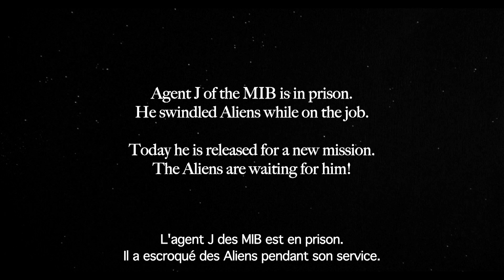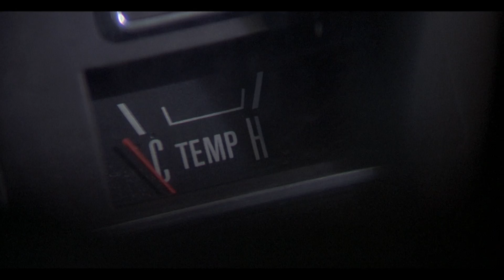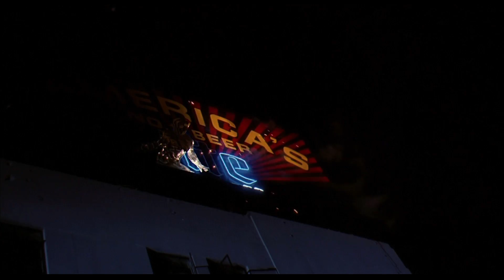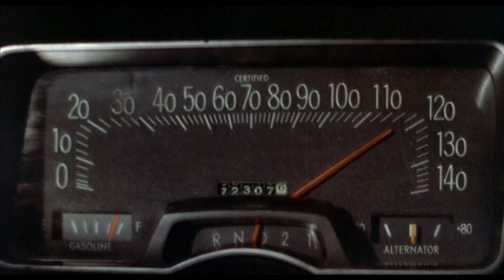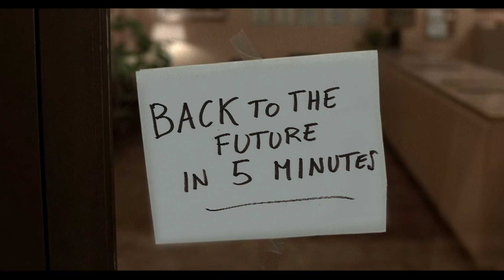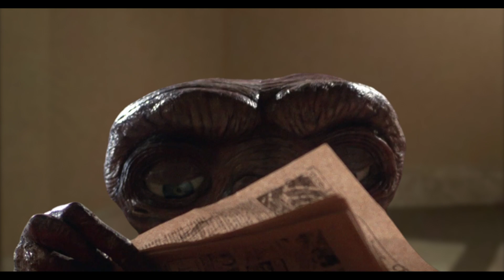"MIB: Men In Blues". Short Film.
Movie Mashup « MIB: Men In Blues »
The Blues Brothers are back… as Men In Black!

Agent J of the MIB is in prison. He swindled Aliens while on the job.
Today he is released for a new mission.
The Aliens are waiting for him!

L'agent J des MIB est en prison. Il a escroqué des Aliens pendant son service.
Aujourd'hui, il est libéré pour une nouvelle mission.
Mais les Aliens l'attendent au tournant !

Starring: Dan Aykroyd, John Belushi, Ray Charles, and Steven Spielberg.

Edited and Directed by: Fabrice Mathieu

Tribute and Fan Film.

Soundtrack:
- Elmer Bernstein (A Rage in Harlem)
- The Blues Brothers (She Caught the Katy, composed by Taj Mahal & James Rachell)
- Sam & Dave (Soothe Me) (Hold on I'm Comin')
- Henry Mancini (Peter Gunn)
- The Blues Brothers (Perry Mason Theme, composed by Fred Steiner)
- David Shire (The Taking of Pelham 123)
- Antonio Carlos Jobim (The Girl From Ipanema)
- John Williams (E.T. The Extra-Terrestrial)
- The Blues Brothers  (I Can't Turn You Loose, composed by Otis Redding)

Films used:
- THE BLUES BROTHERS
- BLUES BROTHERS 2000
- MEN IN BLACK I, II, III
- CRITTERS 1, 2
- ALIENS
- OBLIVION
- SKYLINE 1, 2
- MARS ATTACKS!
- WITHOUT WARNING
- THE RETURN OF THE JEDI

Thanks a lot to Lance Lucero for the translation!